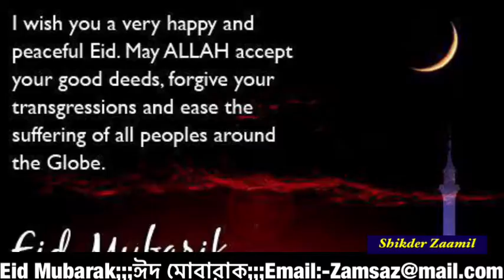Eid Mubarak.Eid UL Fitr,UK 15 June 2018